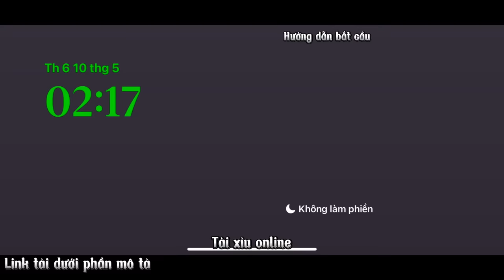Tài xỉu online 68 game bài | Cách bắt cầu tài xỉu khi gặp cầu khó tài xỉu | Link tải 68 game bài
Tài xỉu online 68 game bài | Cách xử lý khi gặp cầu khó tài xỉu online 2024 | Link tải 68 game bài
☞ Nhắc đến loạt trò chơi đình đám tại cổng game tài xỉu online không thể không nhắc đến trò chơi ''Tài Xỉu Online 68 Game Bài''. Là tựa game thiên nhiều về yếu tố may mắn và kinh nghiệm chơi. Game tài xỉu uy tín , xanh chín với đông đảo người chơi khác cùng tham gia chắc chắn bạn sẽ hài lòng cùng với 68 Game Bài...
☞ Ngày nay cùng với sự phát triển của mạng lưới Internet Game Tài Xỉu Online có cơ hội đến gần hơn với người dùng ở khắp mọi nơi, chỉ với một chiếc smartphone tiện dụng.
☞ Game Tài Xỉu Online 68 Game Bài được phát triển trên App Mobile, cho phép bạn gia nhập mọi lúc, mọi nơi vô cùng tiện lợi. Đồng thời, bạn có thể kết nối nhanh chóng chỉ sau vài thao tác đăng nhập cơ bản.
Cùng mình trải nghiệm cổng game tài xỉu uy tín và hấp dẫn này nhé !!!

© Bản quyền video thuộc về kênh: Chill with Beats
Kênh đã đăng ký bản quyền nghiêm cấm mọi hành vi reup sao chép!!!